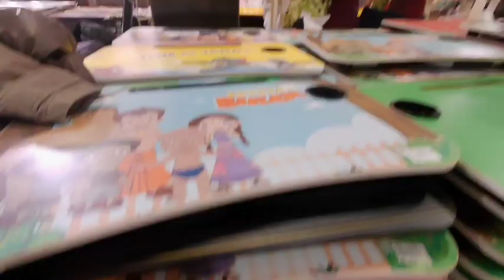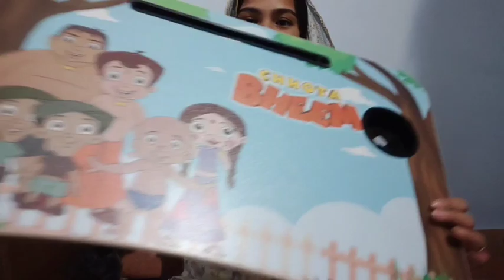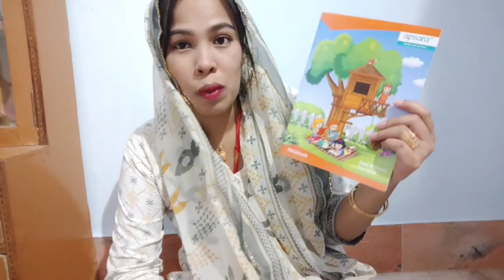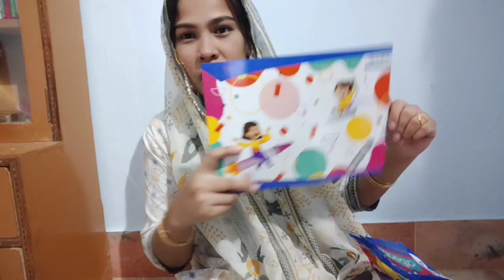ang supportive kong indiano lahat gagawin 🇮🇳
My name is Noor im a filipina married to an indian and we're living in india with my indian inlaws ❤️❤️❤️

Another filipino vlogger ! 👇👇👇
‎@Adele Vlogs
‎@Milaine’s Vlogs
‎@Sana Family Vlogs
‎@Nothin' But Jhoyce
‎@Rajalyn Family Vlogs
‎@Fatima Borbon - Filipina Indian Family